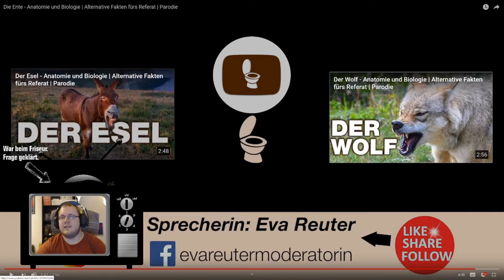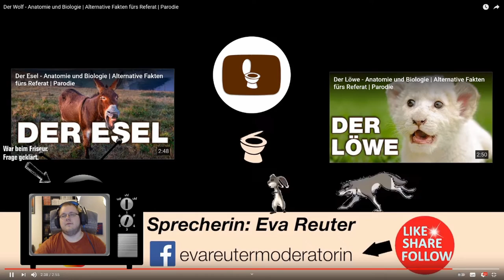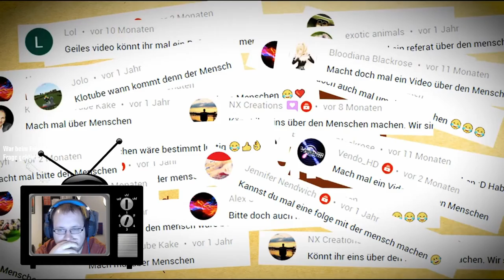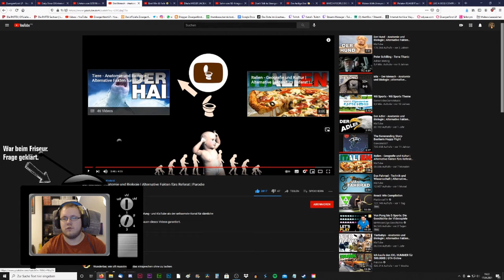Zwergi react to * KloTube – Der Wolf & Der Mensch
Zwergi reagiert auf KloTube. Aus dem Twitch Stream vom 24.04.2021